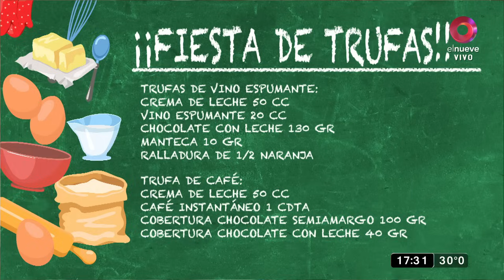Trufas navideñas I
Trufa de champagne

50 grs crema de leche
20 cm3 champagne
130 grs chocolate con leche
10 grs manteca
½ ralladura de naranja
Procedimiento

Calentar la crema, con la ralladura hasta hervor y volcar sobre los chocolates, dejar reposar unos minutos.
Realizar una emulsión con el mixer e ir agrando el champagne y la manteca pomada
Emulsionar hasta que la preparacion quede brillante y sin aire.
Enfriar, formar las trufas y bañar por chocolate, finalizar con líneas de chocolate blanco

Trufa de café

50 grs crema de leche gr
1 cdita café instantaneo cdit
100 grs cobertura s/a gr
40 grs cobertura leche

Procedimiento

Calentar la crema junto con el café
Tamizar la infusión y volcar sobre el chocolate.
Emulsionar hasta que la preparación quede brillante y sin aire.
Enfriar, formar las trufas y pasar por cacao
Armado, sobre un cono de telgopor envuelto en film o cono de chocolate lo pegamos sobre un disco de chocolate
Pegamos las trufas y finalizamos decorando con estrellas de chocolate pintadas con pigmento comestible dorado